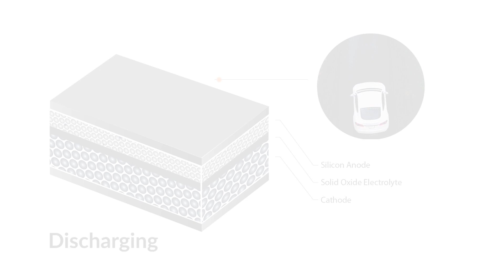Goliath Solid State Batteries for Electric Vehicles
Developed in the UK, Ilika's solid state batteries for electric vehicles are composed of an oxide solid electrolyte and a silicon anode which provide safety benefits in manufacture, storage and use. They can operate to higher temperatures than lithium ion, enabling a less complex battery management system and resulting in a higher cell to pack ratio, lighter vehicles, higher energy and power density, extended range and fast charging.

This video shows a typical cell to module to pack concept.